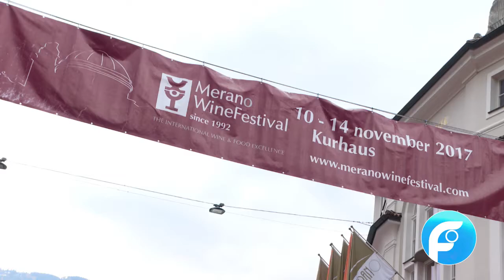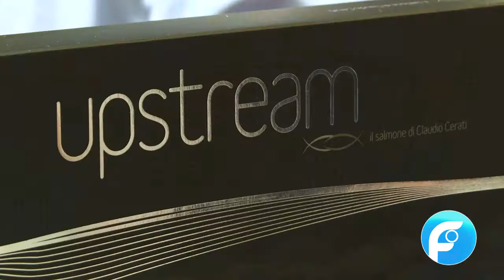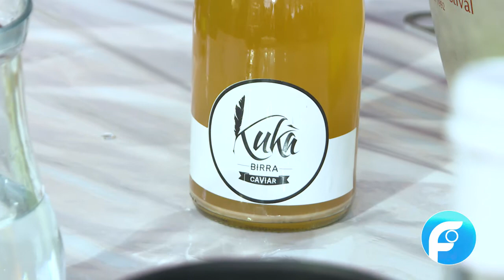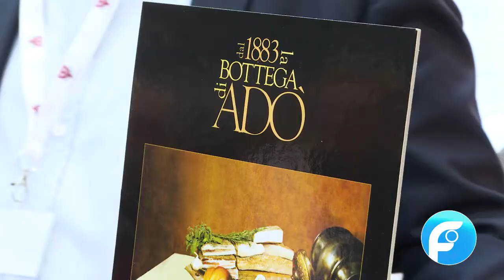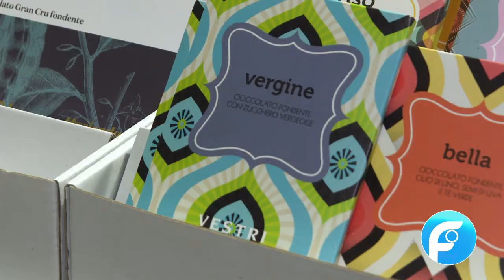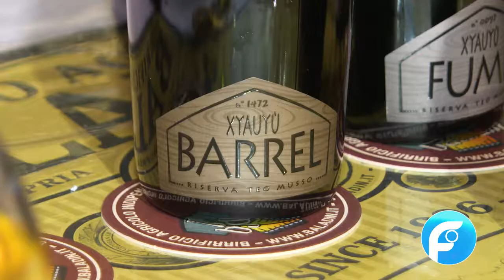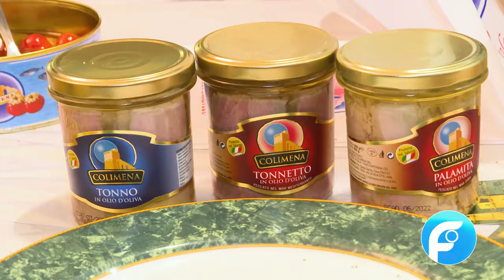Merano WineFestival 2017